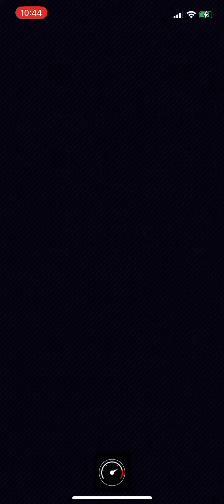Mario Kart Tour- Yoshi in Smash Small Dry Bones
I'm playing as Yoshi.

Total Dry Bones smashed: 15